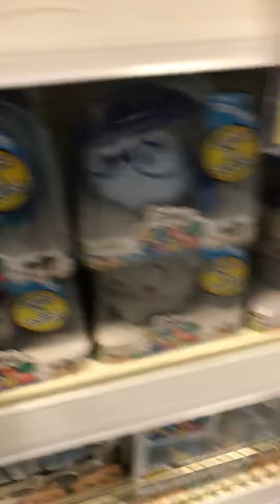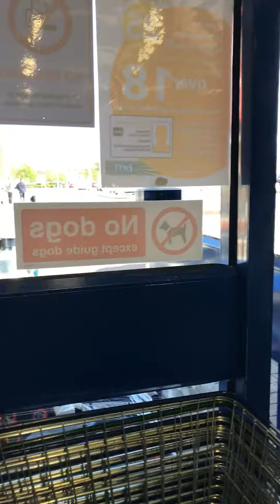B&m ( vlog 1)